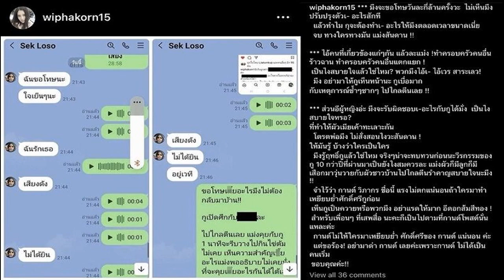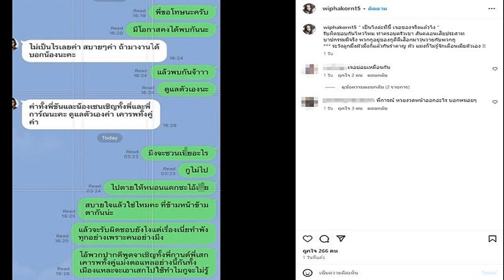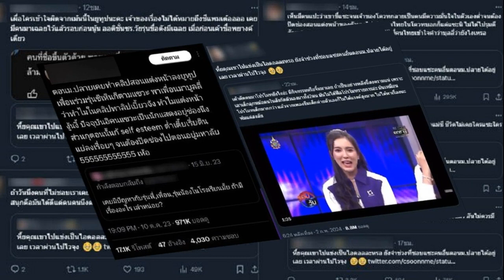ฟาดลูกแอ๊ดพ่ออย่ายุ่ง กานต์ เดือด ทำครอบครัวร้าวฉาน ลั่นจะให้หย่าก็ยินดี ไม่สนใหญ่จากไหนจะด่าให้ยับ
ฟาดลูกแอ๊ดพ่ออย่ายุ่ง ไม่สนใหญ่จากไหนจะด่าให้ยับ กานต์ เดือด ทำครอบครัวร้าวฉาน ลั่นจะให้หย่าก็ได้ยินดี ยันไม่ได้เป็นศัตรูกับเสก – ขออย่าด่ากานต์ไม่ได้เป็นคนเริ่ม ไม่เคยหึงหวงให้เกียรติ พวกมันให้เกียรติกูมั้ย
จากกระแสเดือด กานต์ วิภากร ภรรยาร็อกเกอร์คนดัง เสก โลโซ ออกมาโพสต์ประกาศถึง ลูกสาวนักร้องเพื่อชีวิตระดับตำนาน แอ๊ด คาราบาว ที่โทรคุยกับสามีเป็นชั่วโมง ไม่เห็นจะมีเรื่องงาน ยันไม่ได้หึง แต่เกลียดคนไม่รู้จักอะไรควรไม่ควรว่า
“ถึงลูกสาว พี่แอ๊ด คาราบาวคนโตค่ะ คุณมีสามีและมีลูกแล้ว อะไรควรไม่ควรก็น่าจะสำเหนียกได้ ! ปรึกษางานห่xอะไร ข้ามหัวข้ามหางผู้จัดการส่วนตัวคือกู

โดยความเหมาะสมและถูกต้องคนที่จะตัดสินใจว่า ให้รับงานไหน ไม่ให้รับงานไหน รวมถึงตัวเลขทั้งหมด ! งานไหนเหมาะงานไหนไม่เหมาะคือกุ
แล้วมึงดีล ตรงกับศิลปินเองทำไม ก็น่าจะรู้รู้อยู่ ทำงานในวงการบันเทิงเหมือนกัน ทำไมข้ามหัวข้ามหาง แก่ๆกันหมดละยังคิดไม่ได้??
แต่คุยไปคุยมา กูไม่เห็นเรื่องงานเลยนะเห็นคุยเรื่องส่วนตัวตลอดครึ่งชั่วโมง-1ชม กูไม่ได้หึงนะ แต่กูเกลียดคนที่ไม่รู้จัก อะไรควรอะไรไม่ควร

ถ้าจะโง่ขนาดนั้น กูก็ไม่รู้จะว่ายังไง ผัวก็มีลูกก็มี เรื่องงานแม่งไม่ได้คุย แม่ง! คุยเรื่องส่วนตัวล้วนๆเป็นชั่วโมง ? ทำไมไม่ทักมาถ้าจะคุยงาน แล้วว่าจะจบไหมถ้าคุยงานกับศิลปิน
เรื่องนี้ หวังว่าพี่แอ๊ด คาราบาว คงจะไม่เข้ามายุ่งนะ เพราะพวกเรา นับถือพี่แอ๊ดเหมือนเดิม แต่ลูกของพี่แอ๊ดคนละคนไม่เกี่ยวกันค่ะ ถ้าลูกพี่ยังเป็นเยาวชนโอเคพี่ดูแลจัดการได้
แต่นี่ ลูกพี่ แก่ๆกันละ ปล่อยให้เค้าแก้ปัญหากันเองอย่ามายุ่งกับสามีชาวบ้านมันไม่ควร พวกเรายังรักและนับถือพี่แอ๊ดเสมอเสมอและตลอดไป ไม่เกี่ยวกับลูกพี่ ขอบคุณค่ะ!
ทั้งยังโพสต์รัวๆเดือดต่างๆ นานา ทั้งเผยแชทกับ เสก ที่ขอโทษ บอกรักต่างๆ นานา แต่ กานต์ ซัดใส่สามีระอุ โดยย้ำด้วยว่า ไม่เคยหึงหวงหรืออะไรทั้งนั้นให้เกียรติตลอดแล้วพวกมันให้เกียรติไหม
พร้อมทั้งประกาศถ้าอยากให้หย่า กับ เสก ก็ยินดี ตัวเองไม่สามารถแกล้งมีความสุขได้ ถ้า ใครทำผิดกับกานต์ ก็ต้องเจอทั้งนั้น ไม่เว้นแม้แต่พ่อของลูก ยืนยัน ไม่ได้เป็นศัตรูกับเสก ไม่ต้องมาแบ่งฝ่าย อีกว่าทีมนี้เสก ทีมนี้กานต์

โดยยังได้โพสต์ล่าสุดอีก เป็นข่าวของตัวเองที่เดือดลูกสาว นักร้องเพื่อชีวิตระดับตำนาน พี่แอ๊ด อย่ายุ่ง พร้อมทั้งแคปชั่นไม่สนใจใครจะใหญ่มาจากไหนจะด่าให้ยับว่า
“อยากลองของ!! กูเคยพูดไว้แล้ว กูพูดแล้วกูทำ ไม่สนใครทั้งนั้น จะใหญ่มาจากไหน กูก็จะด่าแม่งให้ยับเลย กูอยากทำอะไรก็เรื่องของกูอย่าเสือก ! กุจะสอนให้นะ นี่แค่บทที่หนึ่ง กุอยากทำอะไรก็ได้ เพราะกูไม่เคยกลัวใคร อย่ามาเสือกแล้วกัน